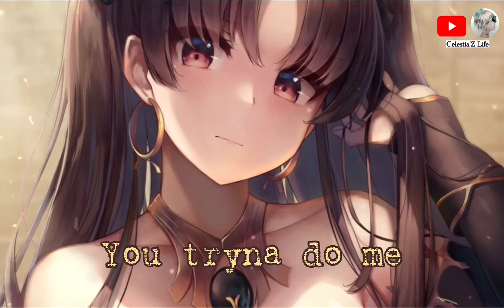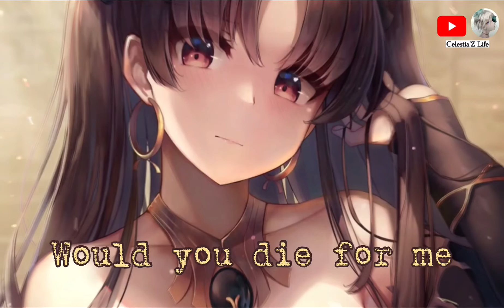Nightcore - Or Nah (Ty Dolla $ign | The Weekend | Wiz Khalifa | ChrissyOnAir | cover | lyrics)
I don’t own anything in this video. This is purely fan-made.

Song from this video 👉🏻 Or Nah by Ty Dolla $ign ft. The Weekend,Wiz Khalifa
Cover by ChrissyOnAir

Lyrics
On screen

Link to the photo
Forgot to save it😅

© Important:
• Note: Be aware all music and pictures belongs to the original artists.